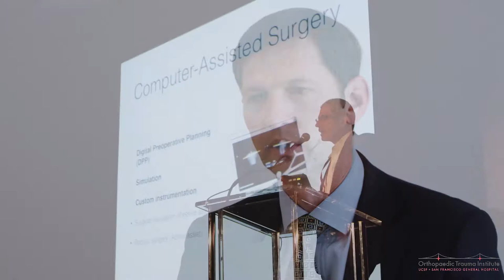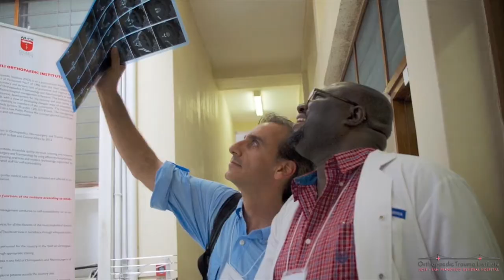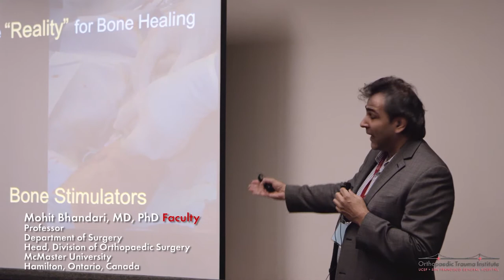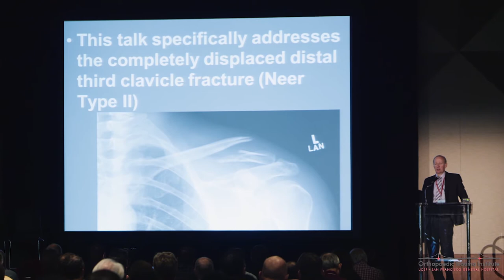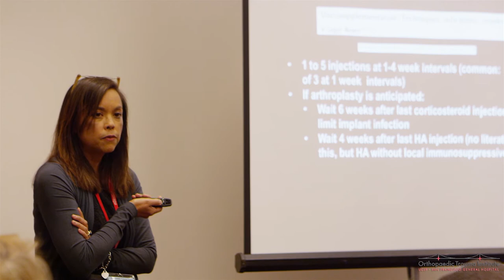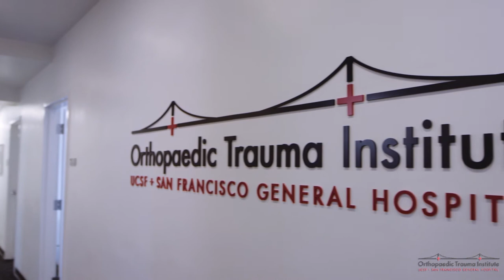(Course Overview - Full Version) Annual Intl. San Francisco Orthopaedic Trauma Course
Our Annual International Orthopaedic Trauma course has rapidly grown into the largest and most respected CME course of its kind in the country thanks to people like you for your continued support!

Learn new and evolving concepts in trauma and fracture management through didactic lectures, case presentations, and hands-on practice with the latest implants from international leaders in the field of orthopaedic traumatology. This course is of substantial value in the preparation for board and recertification examinations.

Annual  Intl. San Francisco Orthopaedic Trauma Course.